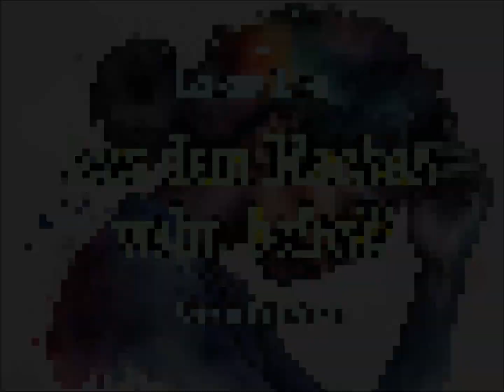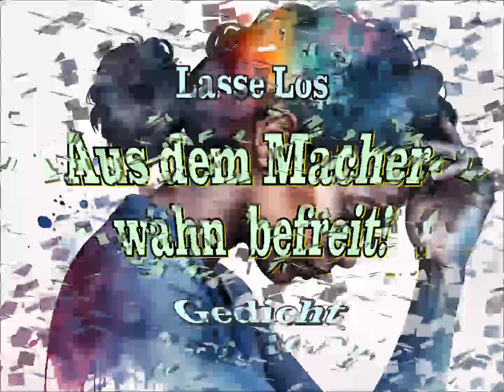Aus dem Macherwahn befreit! - Gedicht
Auf präsenter Bahn

Mit
unserem Tun
ist nichts getan, wir
sind  gar  bald  geschafft,
es sei denn auf präsenter Bahn,
die  uns  nicht  nie-der-rafft,   uns
vielmehr   aus  dem  Macherwahn
befreit und uns die Schöpferkraft
verleiht zu  jenem  Lebensplan:
Zugleich  präsent  zu  sein
und  ein Präsent zu sein
für sich und andere.

Dieses Gedicht stammt aus meinem Buch:
"Lasse Los - Und bist Du nicht willig, so brauch ich Geduld -
oder: Aus dem Macherwahn auf die Warterbahn - Gedichte und Lieder."
Es ist 2022 bei Bod - Books on Demand erschienen. Leseproben findet man im Internet bei BoD, bei Thalia mit einer Gesamtübersicht meiner
27 Bücher und ausführlicher bei Google Books.

Lasse Los